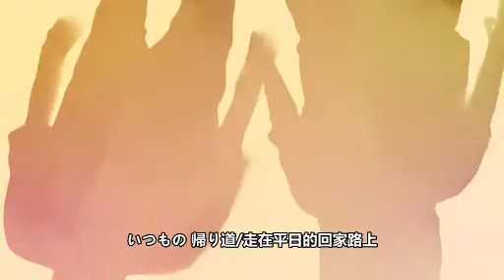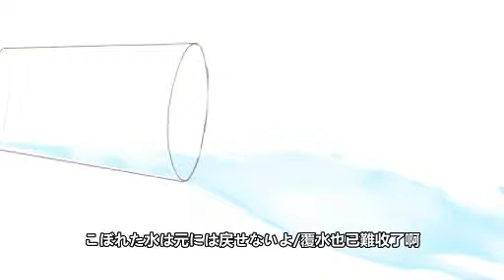【小緣翻唱】きみにごめんね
原唱：GUMI